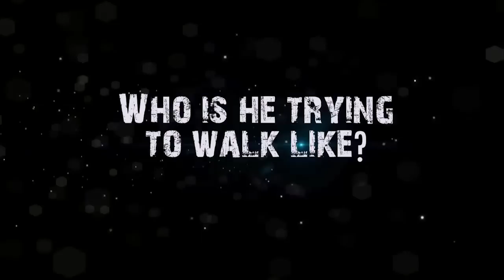What Did Michael Essien Do To Make The Stars Laugh?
Essien tries to get his teammates to laugh, but who is he imitating?